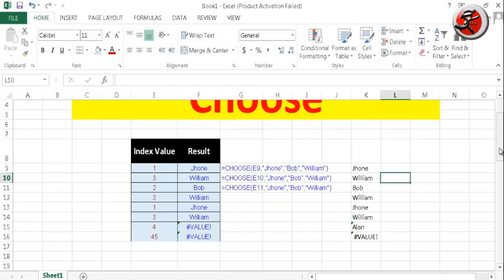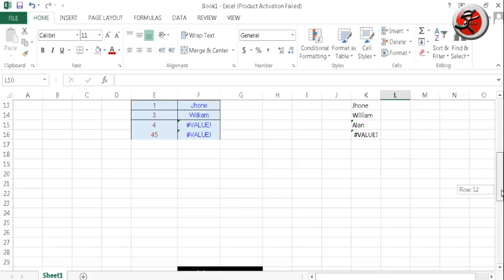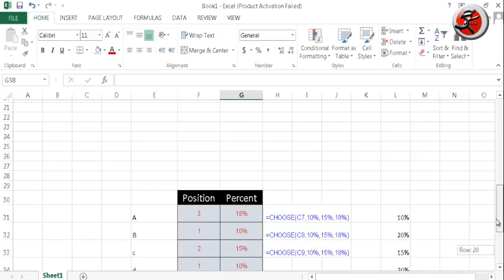what is choose formula and how to use choose formula in Excel part1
Advance Work Of Excel course and Advance Excel in now  presented Tittle

Excel Description
Microsoft Excel is a spreadsheet program included in the Microsoft Office suite of applications. Spreadsheets present tables of values arranged in rows and columns that can be manipulated mathematically using both basic and complex arithmetic operations and functions
In Advance Excel, a function is a type of formula that allows the user to perform mathematical, statistical and logical operations more easily. While it is possible to create a unique formula, Excel offers users a variety of preset formulas that they term functions
Tutorials that range from basic to intermediate levels of learning, Con textures Advance Excel Tutorials definitely has you covered if you want to learn Excel. The channel has over 200 videos that you can truly utilize if you want to improve your knowledge about Advance Excel.
 if you want to master those Excel skills and take it to a higher level. Sid has Excel covered, and its instructional videos are brief yet easy to understand.
Excels Fun truly lives up to its name by making its tutorial videos fun and easy to comprehend. With over 1000 Advance Excel videos, you’d be sure you’ll find one that will help you with your Excel needs.
If you want to learn Excels basic concepts as well as know practical information to help increase your productivity, visit Advance Work Of Excel channel on YouTube
Stuck on graphs, worksheet security, macros, formulas, and graphs on Excel? Don’t worry. Learn About Advance Excels step-by-step instructional videos will help you go through all your Excel issues with ease.